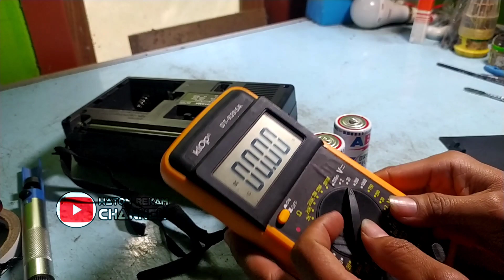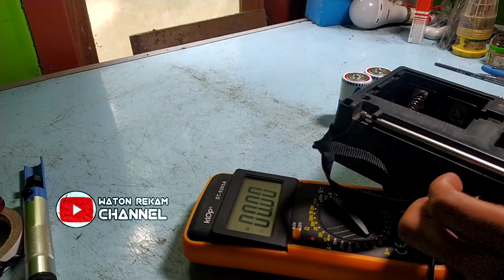cara memperbaiki radio matot cukup dibersihkan sudah normal kembali